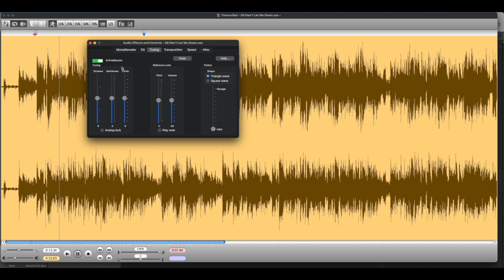BB King is not really a guitarist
Check out what we can all learn from BB King's singing.
👉 FREE Guitar Course: Make Your Guitar

🎸GUITAR COURSES 🎸

👉 FREE Backing Tracks with the MP3s, MultiTrack WAVs + PDFs